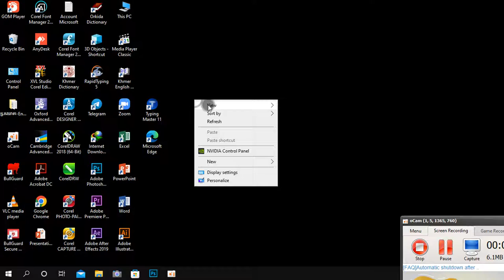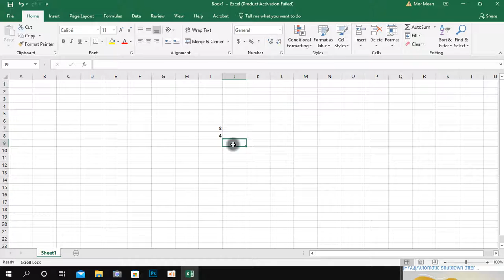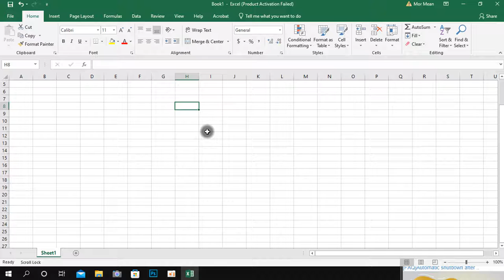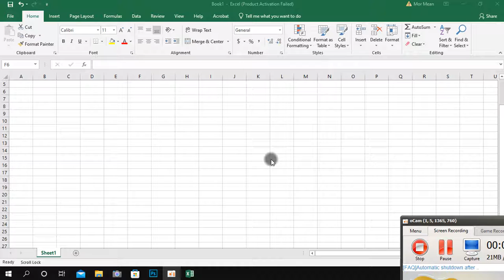ការប្រើប្រាស់រូបមន្តផលដក​ ក្នុងវគ្គ Excel 2022